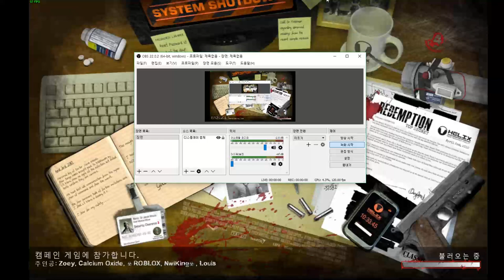☣roblox,nwi imgeum☣'s l4d2 play - Redemption 2 Part 1